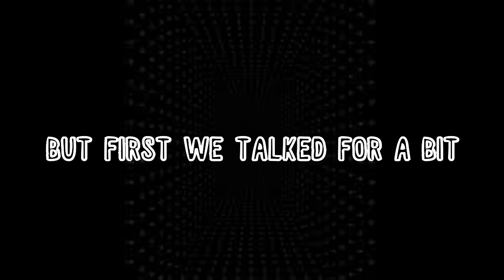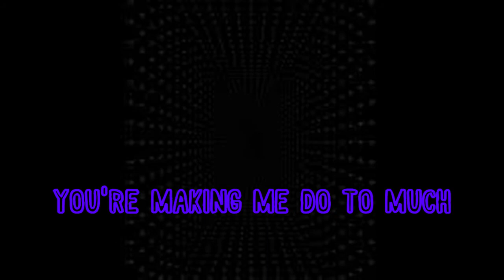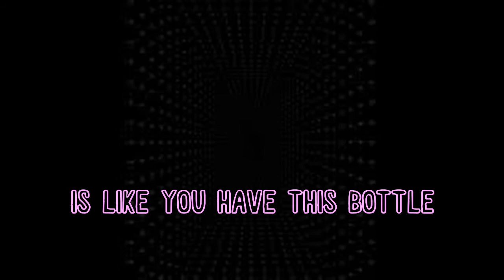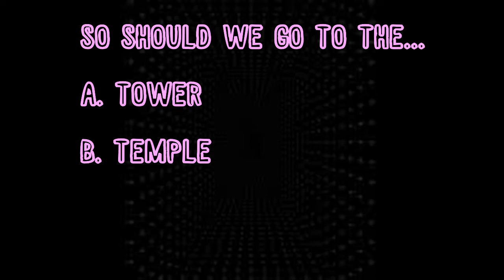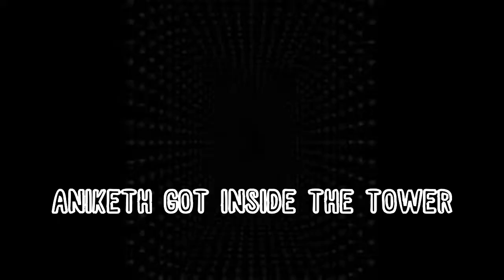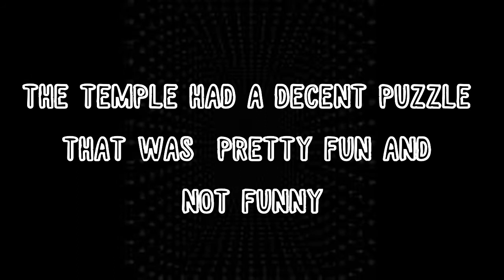grappling with the ramifications of religion in minecraft with friends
playing dimension hopper, a minecraft map with Tushig and Kim.